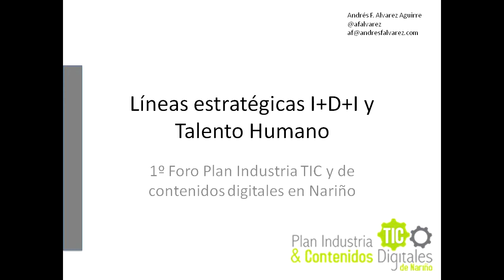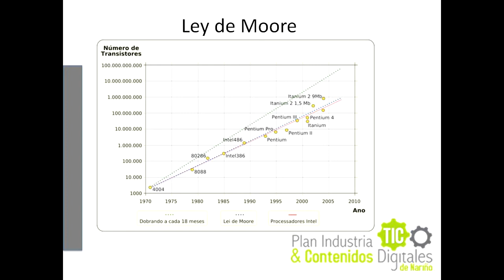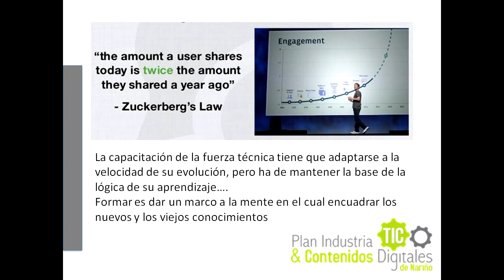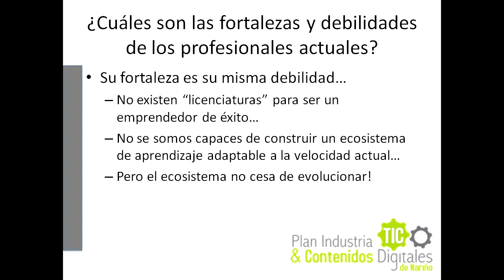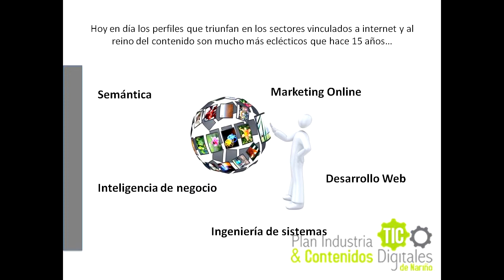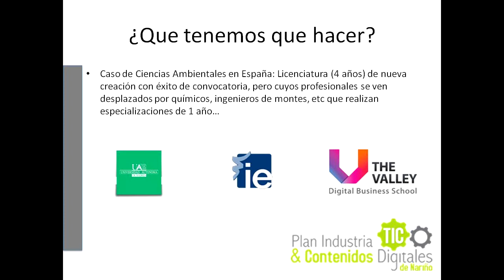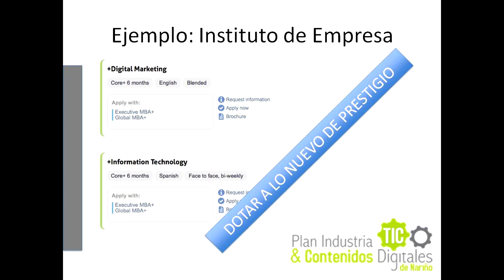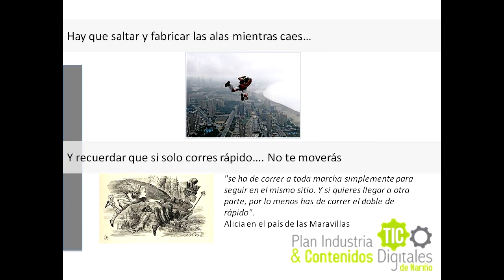Andrés Álvarez Ponente internacional 1er Foro Industria TIC y Contenidos Digitales de Nariño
Presentamos la ponencia de Andrés Álvarez invitado internacional por España al 1er Foro del Plan Industria TIC y de Contenidos Digitales en Nariño, Líneas estratégicas de I+D+I y Talento Humano.
La actividad que se cumplió el 14 de mayo de 2013 fue organizada por la Universidad Mariana y Universidad de Nariño, como un espacio de intercambio de conocimientos a través de reconocidos ponentes de Colombia y el extranjero.
El Plan estratégico para el fortalecimiento de la Industria TIC y de Contenidos Digitales en Nariño es coordinado por ParqueSoft Pasto.